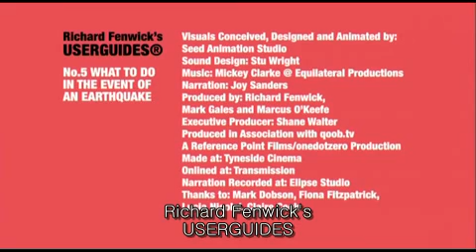Richard Fenwick's Userguide 5번째: 지진이 일어났을 때의 행동지침